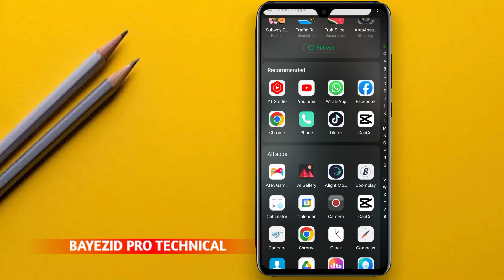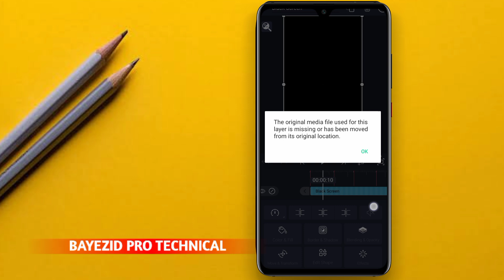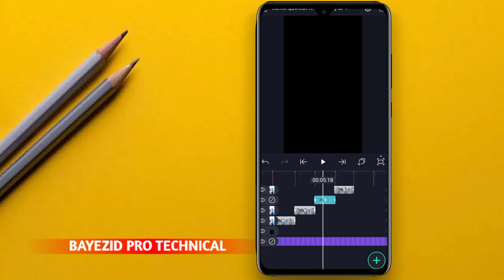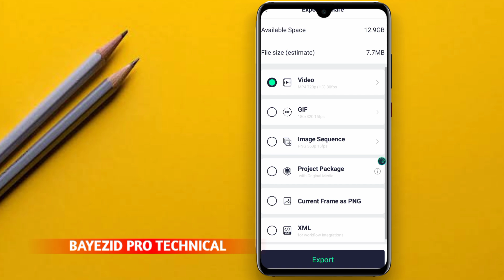Remix Qawwali Trend Xml File | Viral Trending Alight Motion Video Editing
Remix Qawwali Trend Xml File | Viral Trending Alight Motion Video Editing | Trend Xml File Alight Motion

Note: XML Supported Version : 👇
=4.0.1
=4.0.4